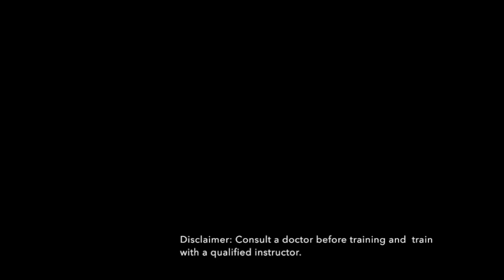PILATESwiss YogaPilatesWheel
Choreography Inspiration for Pilates/Yoga Teachers
PILATESwiss offers YA200 Teacher Program